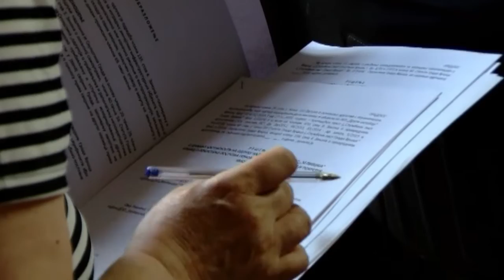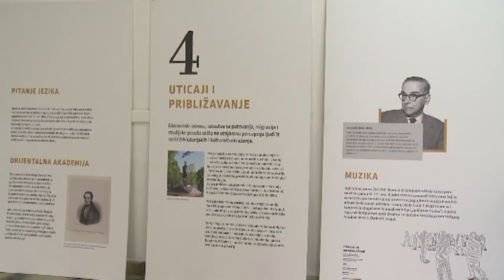120 sekundi 26. septembar 2019.